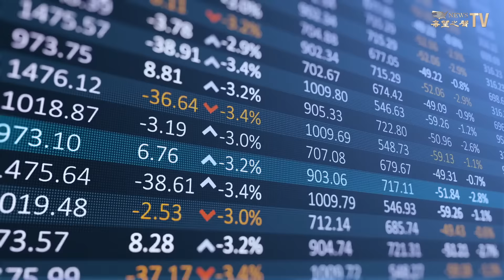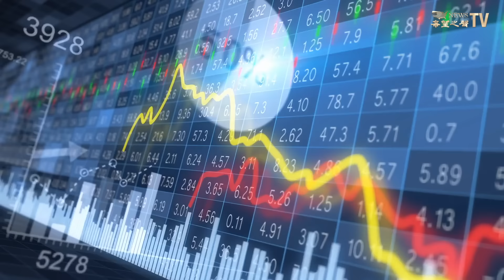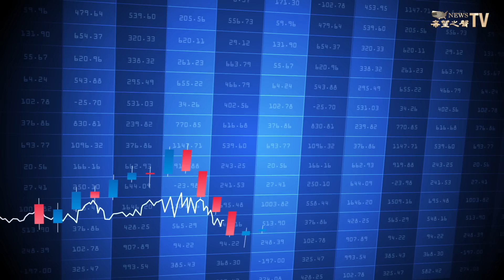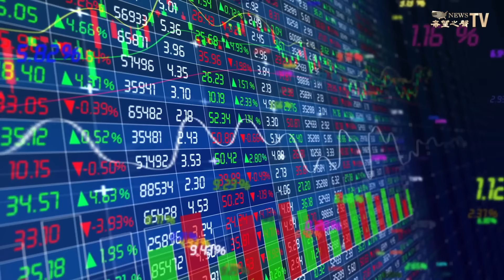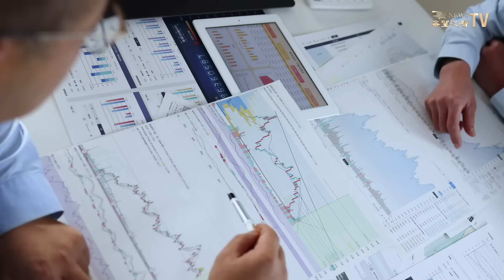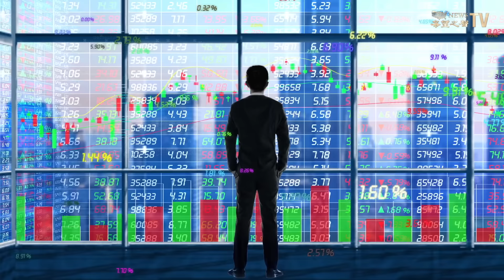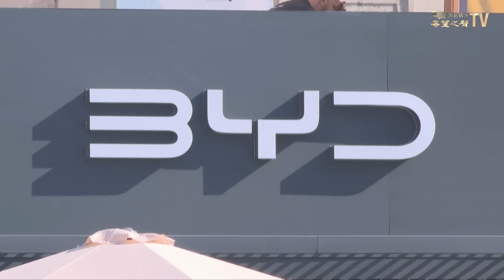中字頭股票暴漲，股市回暖？還是逃跑信號？金融系統危機再有新信號，這家銀行股價危險了；中國車企贏麻了背後藏危機【財經漫談】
主要內容：
中字頭股票暴漲 股市回暖？還是逃跑信號？
金融系統危機再有新信號 這家銀行股價危險了
中國車企贏麻了背後藏危機